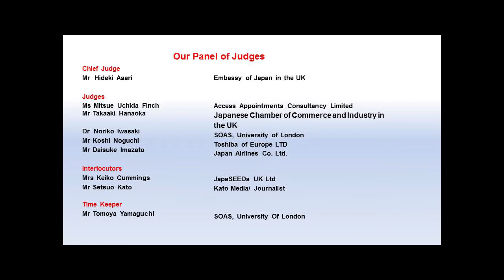Miss Rebecca Fifield, Sir Peter Parker Awards Finalist 2015, SOAS, University of London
As a finalist Miss Rebecca Fifield, Freelance Translator, gave a talk titled "Career Women and Yamato Nadeshiko: Reconciling culture and the position of women in the workplace"